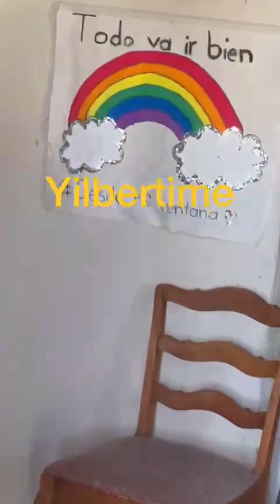MONICA DONDE ESTÁS ..?🌹